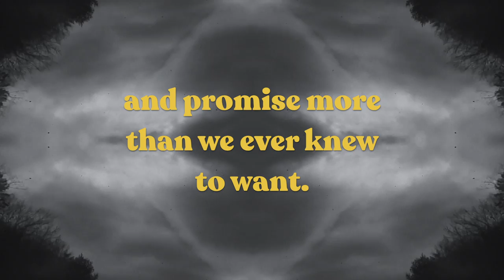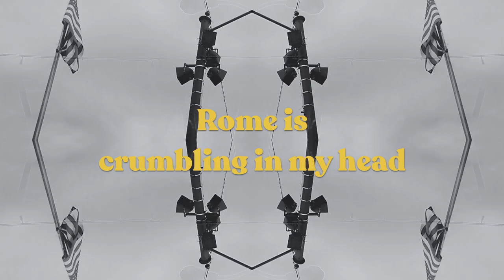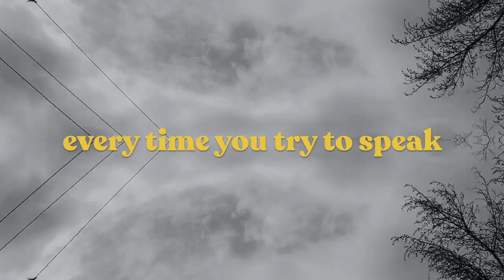Wayne Graham What's Your Excuse? (Official Lyric Video)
Wayne Graham - What's Your Excuse?

We recorded this song in the summer of 2019.

All proceeds from the sale of this song or compilation will go to benefit the artists and crew members that are out of work during this pandemic.  Stay well, stay safe, and love everybody.

Hayden - Drums
Kenny - Acoustic, Baritone, Vocals, Synth
Lee Owen - Lead Guitar
Chris Justice - Bass